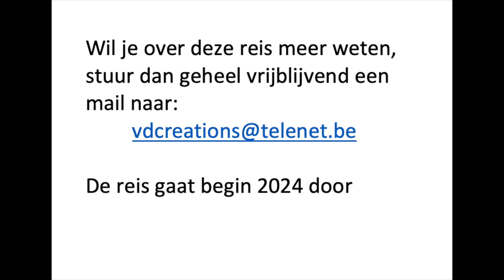STURM DER LIEBE VIDEO 2023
Verslag van de toernee van 4 acteurs uit 'Sturm der Liebe' in Vlaanderen. Signeersessies in 4 shopping centers, en city tour in Gent.